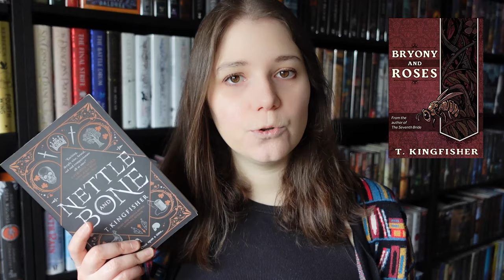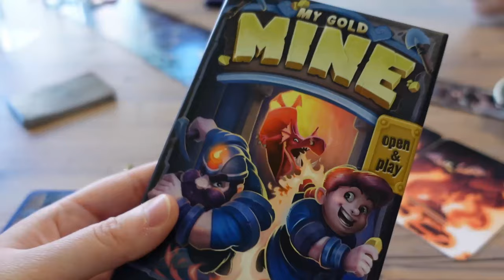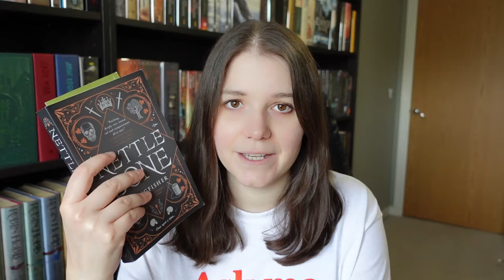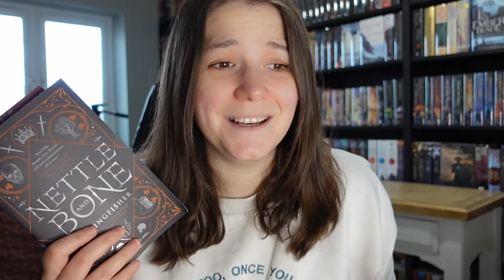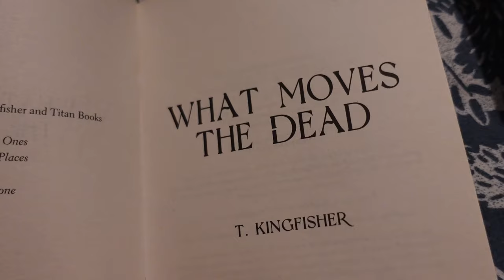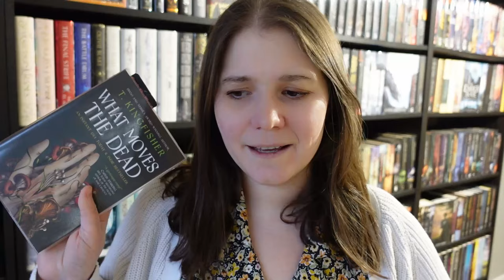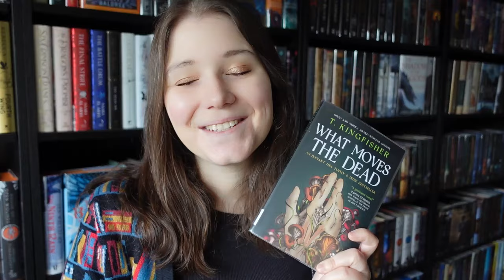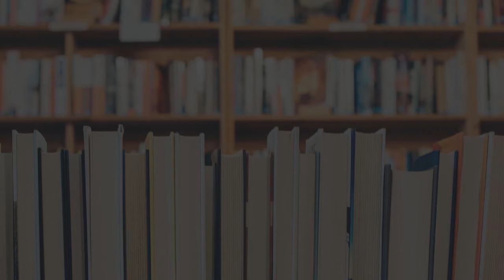Reading T Kingfisher for the first time 🧚 fairy tale fantasy and gothic horror 🍄 VLOG [CC]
Welcome to another reading vlog ✨ In this video, I read three books by T. Kingfisher, a fantasy and horror author I've heard amazing things about!

📚 BOOKS MENTIONED 📚
Bryony and Roses
Nettle & Bone
What Moves the Dead

✨ ABOUT ME ✨
Hey, I'm Sam and I'm a book lover from the West Midlands in the UK. I read most genres, including fantasy, thrillers, romance, and contemporary fiction. Occasionally non-fiction and historical fiction too!